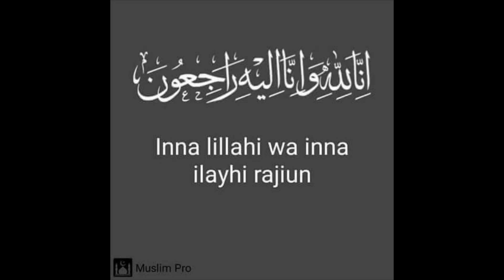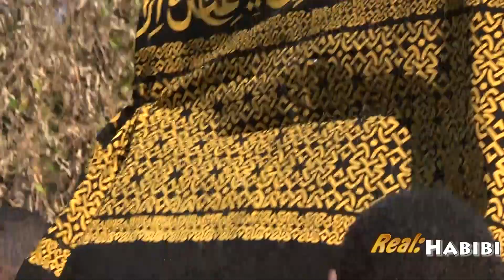Obsèques de cheikh Boina idy à Antsohimbodrona Ambilobe Madagascar,filmé par Habibi à Marseille 2018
Vidéo de l'enterrement du cheikh Boina idy (Hidina Mohamad Anli)  Chehy de toirikat chadhuli yachrutuya décédé 12 août et enterré 13 août 2018 à Antsohimbondrona Ambilobe Madagascar.
 Qu'Allah lui pardonne tous ses péchés incha Allah.Paix à son âme .que Dieu lui place au paradis. Nous sommes à Allah et vers Allah nous retournerons.
           realisation: Mr Habibi à Marseille